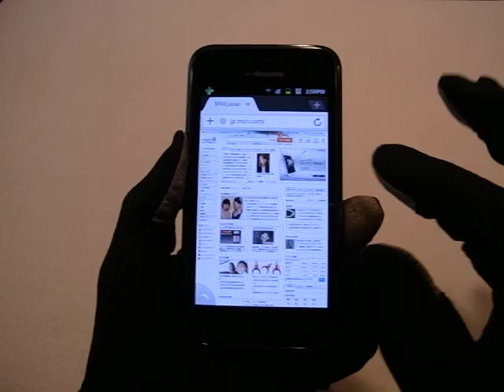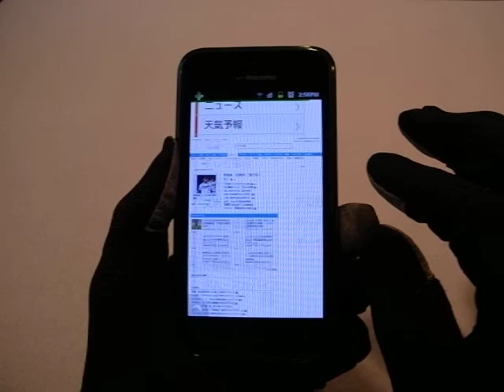THE NORTH FACE ETIP SO COOL GLOVE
THE NORTH FACEのETIP SO COOL GLOVEをスマホで使ってみました。